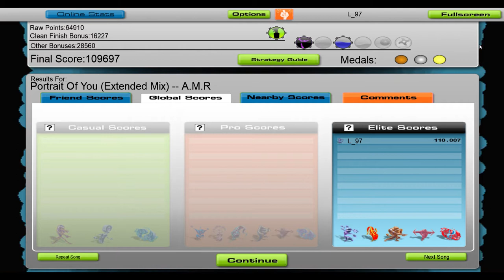A.M.R - Portrait Of You [Audiosurf]